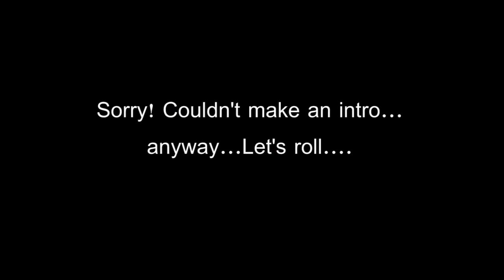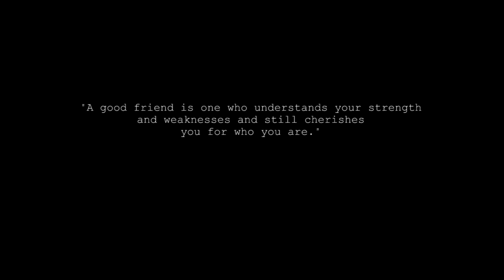Dzuleke Nagaland / friendship goals/adventure/vlog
made with iphone 5s camera & Real Me camera